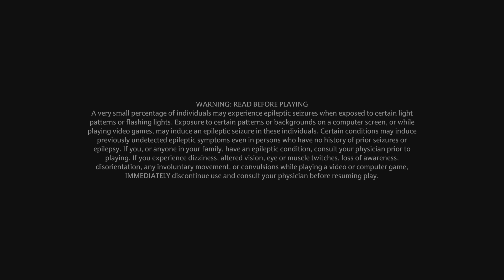Hogwarts Legacy_20231228192531